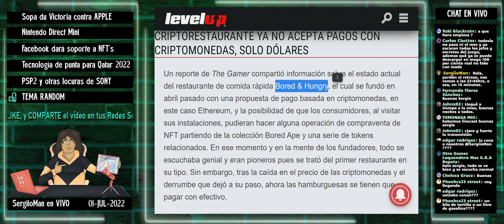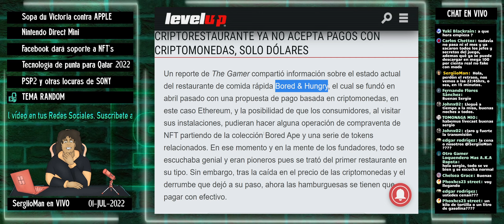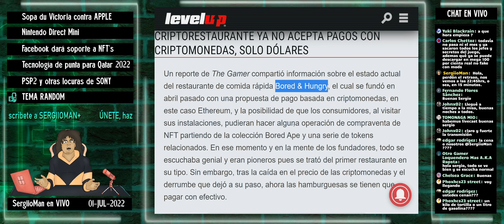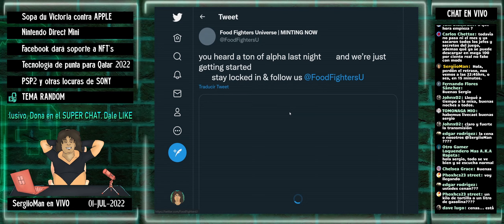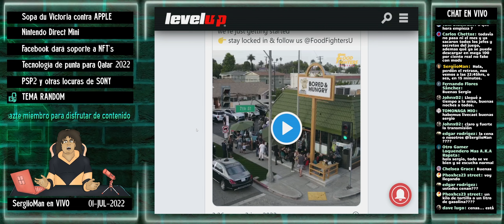El Crypto Restaurante que ya no acepta Crypto Monedas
El curioso caso de un restaurante que promovía el uso de Crypto Monedas y NFT's, es alcanzado por la cruda realidad.